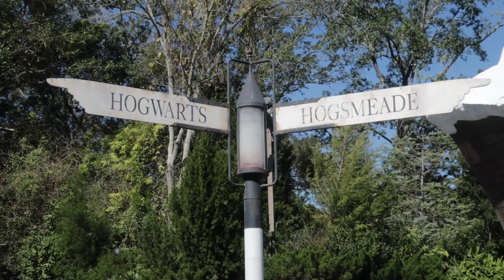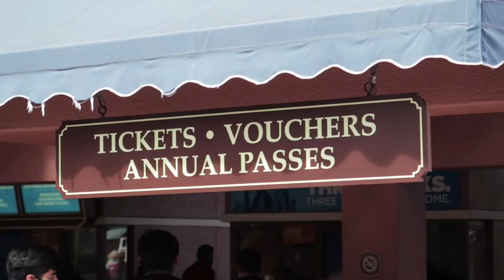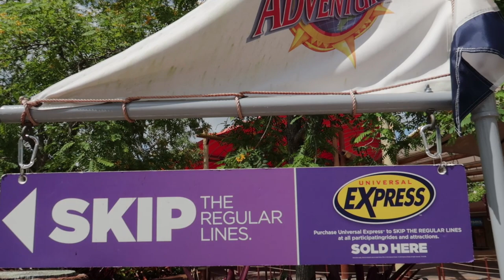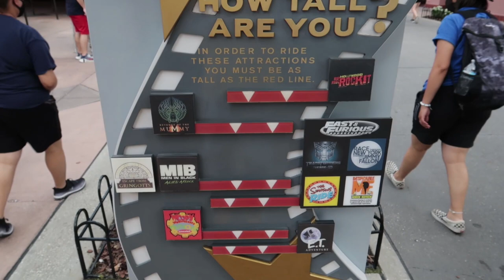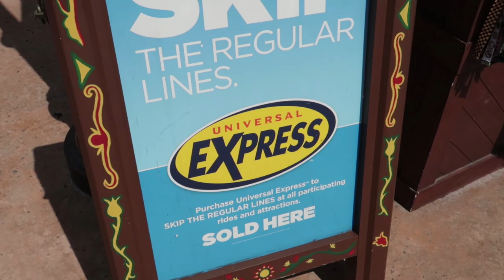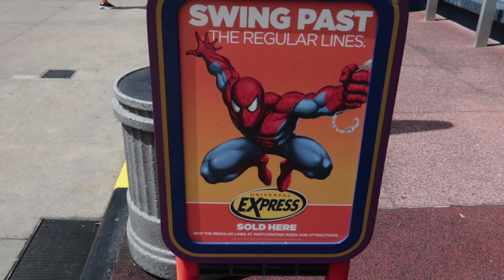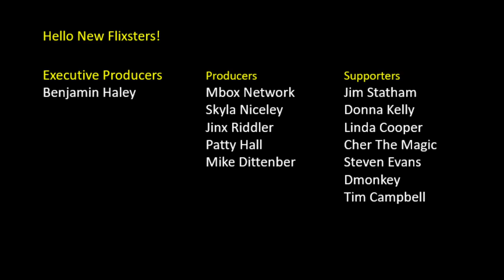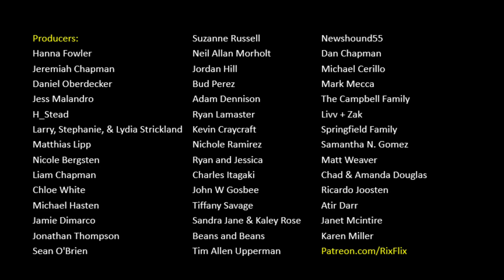Top 6 Mistakes Made When Visiting Universal Studios Orlando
This channel creates content regarding Disney World, Universal Studios Florida, Universal Orlando, Universal’s Islands of Adventure, Epcot, Disneys Animal Kingdom, and Disneys Hollywood Studios. We are the channel if you what to find out what’s new at Universal Studios or Walt Disney World. We film various types of theme park videos. We’ll post following me around vlogs, construction updates, and we have a VERSUS series where we pit two attractions against each other, we have a Rix Top Six series where we list a count down of best things and a Rikipedia series that focuses on theme park history. With all these video categories you’ll always have an interesting video to watch. Rix Flix is a participant the following affiliate programs; Amazon Services, LLC Influencers/Associates Program, UnderCoverTourist.com, and ShopDisney, which means we receive a small percentage of the revenue made from purchasing products through links connecting you to their websites and the products available there. This doesn't affect you at all or increase the price of the products.